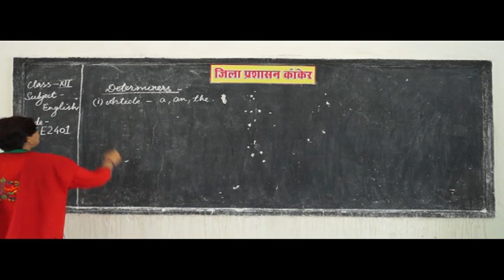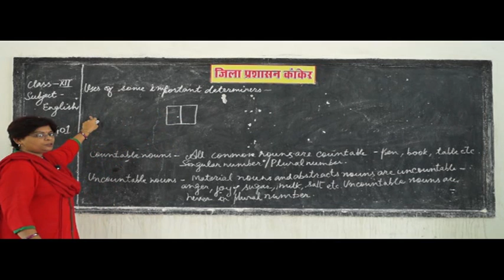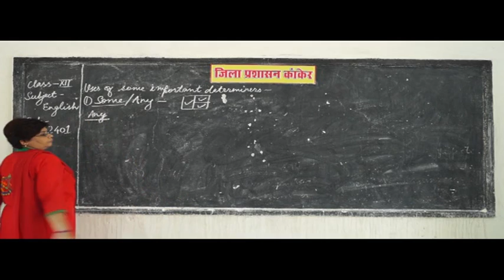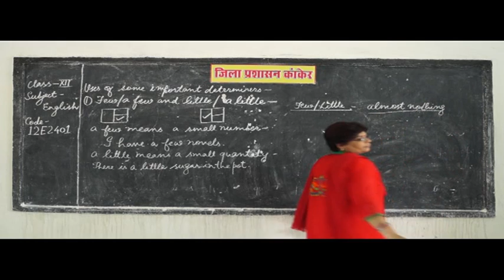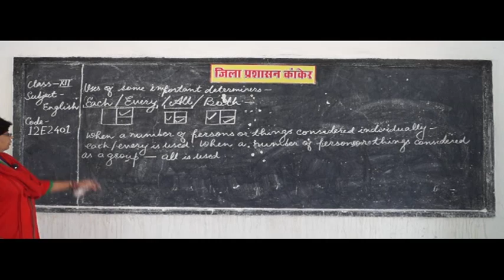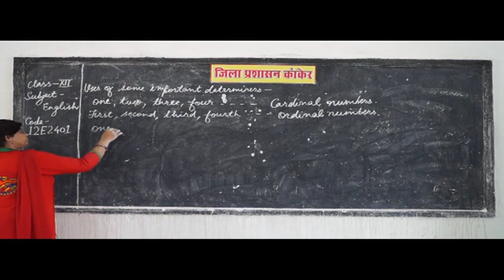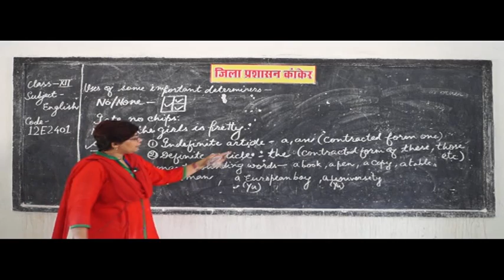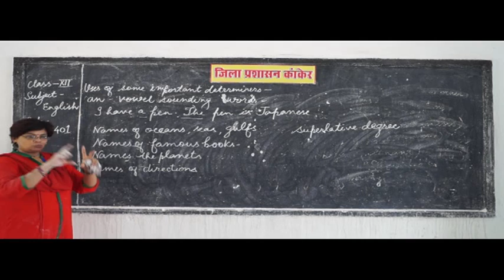✔️ Learn Determiners, Article, Demonstrative Possessive adjectives निर्धारक, अनुच्छेद ✅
Determiners, Article, Demonstrative Possessive adjectives
निर्धारक, अनुच्छेद, प्रायोगिक, विशेषण
✔️ Learn Determiners, Article, Demonstrative Possessive adjectives 10E2101 निर्धारक, अनुच्छेद
BOARD educational,
educational video,

What are determiners in English with examples?
What are demonstrative determiners?
Is my a possessive determiner?
Is my demonstrative pronoun?
What is a demonstrative pronoun example?
What are interrogative determiners?
What is the difference between a possessive pronoun and a possessive determiner?
What is the difference between personal and possessive pronouns?
What are the kinds of determiners?
Can numbers be determiners?
What is demonstrative reference?
What are simple determiners?
What are general determiners?
What are central determiners?
Which words are determiners?
What are some examples of determiners?
What do you mean by determiners?
What is a specific determiner?
Are determiners and articles the same?
What are connectors English grammar?
What are distributive determiners?
How many demonstrative pronouns are there?
What are the five interrogative pronouns?
What is a demonstrative adjective?
What are pre determiners?
What are the types of determiners and examples?
What are determiners functions?
Is my a personal or possessive pronoun?
What is possessive pronouns with examples?
Is their a personal pronoun?
What is a demonstrative determiner?
What is the difference between a determiner and a pronoun?
What is adverbial clause of reason?
What is a quantifier determiner?
Is these a demonstrative pronoun?
Is such a demonstrative pronoun?
How can you tell the difference between a demonstrative adjective and a pronoun?
Can a demonstrative pronoun be the subject of a sentence?
What do you mean by possessive?
What is a demonstrative pronoun in Spanish?
What are demonstrative pronouns in English?
How do you use possessive?
Is possessiveness good in relationships?
What are possessive adjectives examples?
Is an a determiner?
Is those a determiner?
Is no a determiner?
Is these a possessive adjective?
What are this that these those called?
What type of word is those?
What are interrogative pronouns examples?
What are some examples of demonstrative pronouns?
Do demonstrative pronouns have accents?
Is yourself reflexive or intensive?
What are the types of determiners?
Which is correct to those or for those?
What is plural and singular?
How many determiners are there?
What is mean of determine?
What does feeling determined mean?
What does determination mean to you?
What is an antonym for determined?
What is the meaning of adverbial phrase?
What is adverbial phrase example?
How many determiners are there in English grammar?
Is no or is not?
What is no in parts of speech?
Can no be an adverb?
Is my a pronoun or determiner?
What is an article in the English language?
What are all the article words?
How many types of articles are there in English?
What is article and its types?
What is article and examples?
What are the three types of articles?
Where do we use article the?
How can I use articles in English?
When should we not use articles?
What is definite article example?
How many articles are there in English?
What is an example of a definite article?
Is with a definite article?
How do you use article in a sentence?
When A is used in a sentence?
How do you write an article?
What are grammar rules?
What are the most common grammar mistakes?
What are the basics of grammar?
How can I learn grammar?
How can I learn grammar easily?
How can I speak fluent English with confidence?
How can I learn English vocabulary?
What is Article example?
Which is a definite article?
What is Article a an the in English language?
Is the letter a an article?
What do you mean by article?
Is the an article?
How can I make an article?
What is a definite article example?
When we use the in a sentence?
When to use a an the in English?
Why article the is not used before India?
How can I teach English grammar?
Do I use a or an?
What are a an the called in grammar?
What is an A in grammar?
Why is the Netherlands?
Can we use the before country name?
Why the is used before some countries?
Is the Gambia a country?
Why do we say the USA?
Why is it called United States of America?